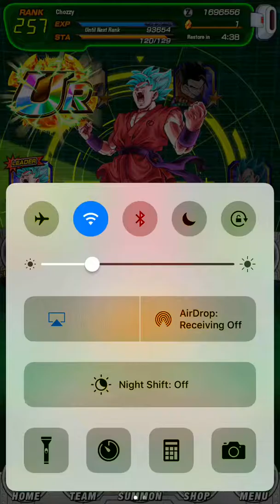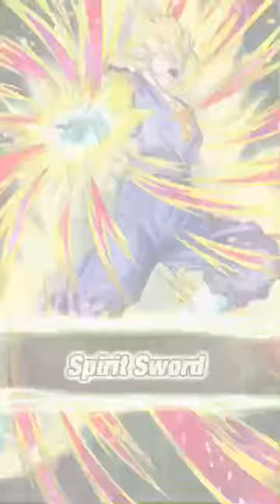Dokkan Battle | Shrecking Ultimate Gohan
Hope you enjoy this video and can we hit 10 likes? Shoutout to @DmontyGaming for inspiring me to upload!